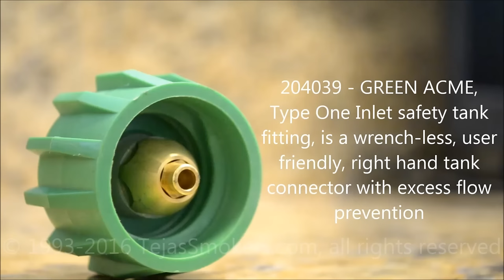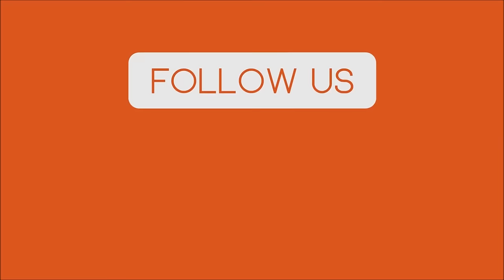Propane Tank Connectors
Here are some of our Propane Tank Connectors along with some quick propane 101 tips. What are your thoughts on the POL & ACME Tank connectors?

Should I buy the highest pressure propane regulator to insure enough gas delivery?

There is no advantage of having a propane regulator with a lot more btu/hr than you actually need. Depending on the number of btu/hr that the gas appliance(s) require, one chooses the adjustable propane gas regulator which gives the required number of btu/hr. Choose the propane regulator that is the closest match. As you increase the btu/hr output of a propane regulator, the degree of control that the internal propane regulator valve has over the gas output decreases; i.e., turning the valve an 1/8" in a 0-60 psi adjustable propane regulator has a lot more effect than turning the valve an 1/8" in a 0-20 psi adjustable propane regulator.

We are open Mon-Fri
from 9 a.m to 6 p.m Central Time
and Sat 10 a.m to 4 p.m